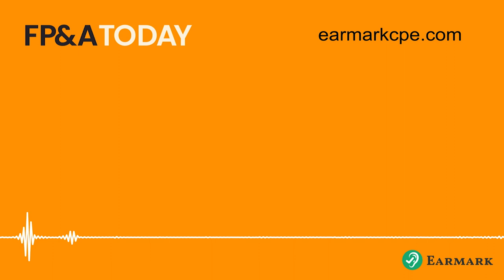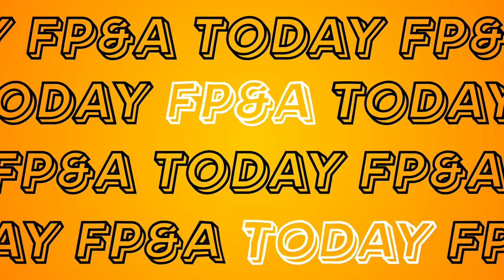Great FP&A? It has to be Heinz - with Egor Lyasko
Egor Lyasko is Head of FP&A, Northern Europe at The Kraft Heinz Company, encompassing some of the world’s most loved brands including Heinz ketchup, Philadelphia Cream Cheese and Lunchables. After gaining a master’s degree in biochemistry from the University of Oxford, Egor started at Kraft Heinz as a trainee rising rapidly in six years to Head of FP&A, Northern Europe.

What we covered in this episode:

His rapid career rise at Kraft Heinz attracted by the ketchup maker’s “culture of ownership.”

The principles of finance transformation and the core lessons learnt

How Kraft Heinz manages its annual budget cycle (and what he would do differently next time)

The role of integrated business planning at the world’s fifth-largest food and beverage conglomerate

The importance of being a “mini CFO’ in a sales finance partnership role

FP&A as Guardians of the P&L

Why he doesn’t have an ambition to become a CFO

His perfect retirement dream

His favorite Excel function